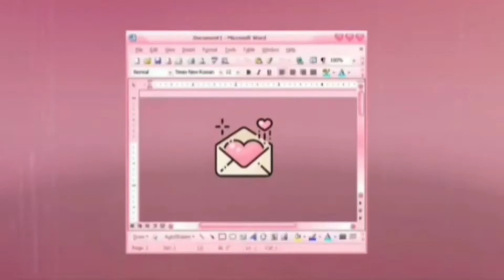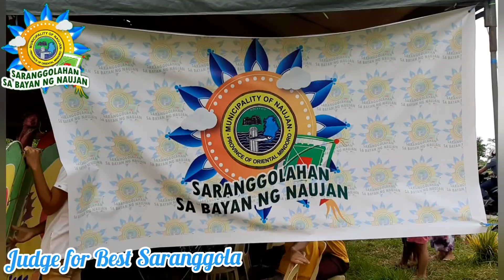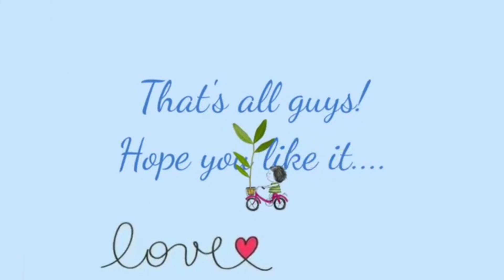SARANGGOLAHAN SA NAUJAN 2022 PART1 || judge for Best SARANGGOLA || abeshatv